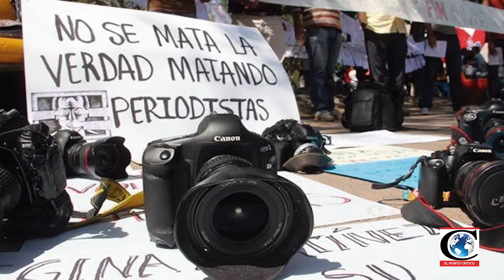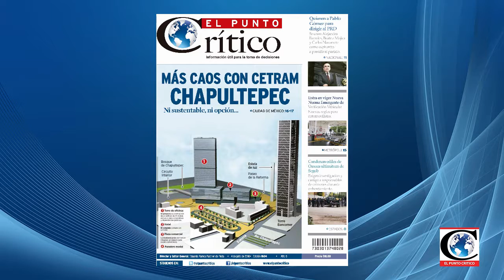"Invasión de facultades por parte del Gobierno CDMX, es ilegal CETRAM": Dip. Margarita Martínez F.